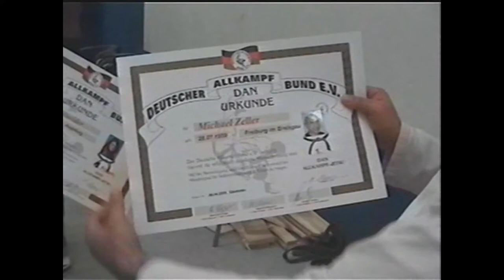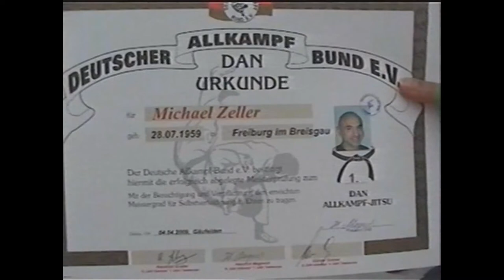Martial Arts Black Belt Test (Dan Prüfung)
Dan Prüfung: 1.Form-Freikampf-Bruchtest - Ein Highlight meines Lebens!

Gitarren bitte nicht für den Bruchtest verwenden! ;-)